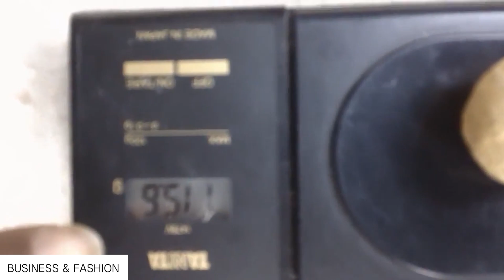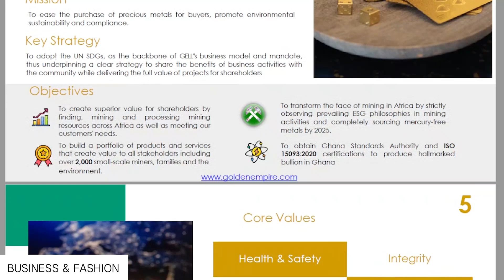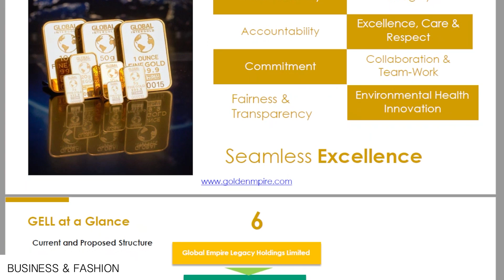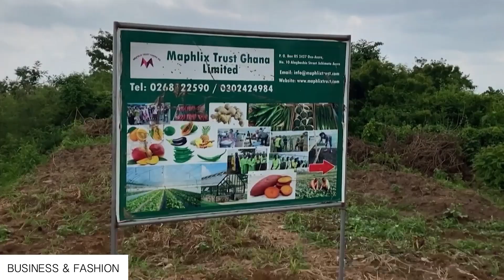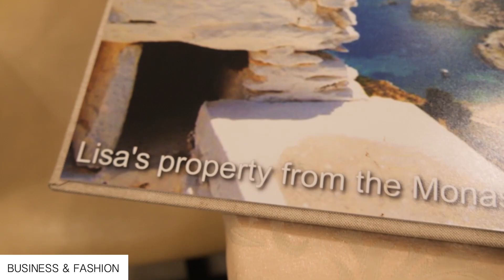Jean Paul Sotilis & JOANA Gyan-CEO and Founder of GOLDEN EMPIRE LEGACY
BUISNES & FASHION
1.JOANA Gyan-CEO and Founder of GOLDEN EMPIRE LEGACY LIMITED
2.Jean Paul Sotilis-
Buisnessman, TV-host
3.Lisa SOTILIS - greek-Italian sculptor, painter and jewelry maker.
4.Samuel Addo Ghanaian -   Chairman YAA ASANTEWAA RURAL Bank
PRODUCER Kseniya Gold 💜